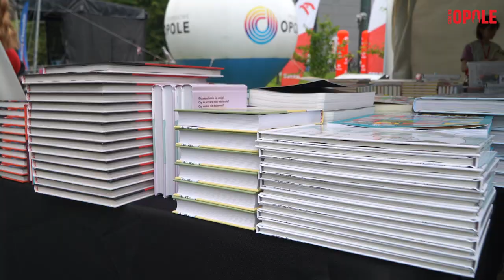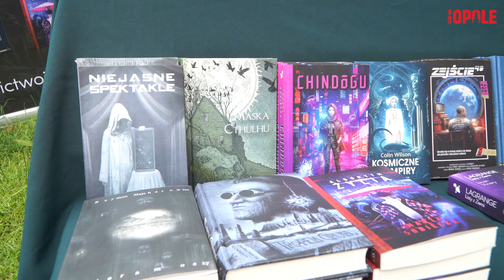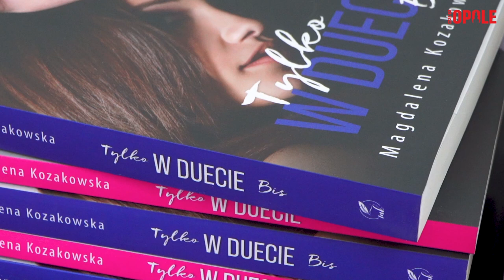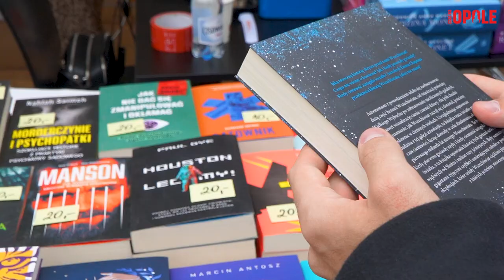Festiwal książki w Opolu 2024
W Opolu rozpoczęło się trzydniowe "książkowe szaleństwo". Kilkudziesięciu pisarzy na spotkaniach z czytelnikami, koncerty oraz mnóstwo dodatkowych atrakcji czeka na miłośników literatury od a do z. Wystartowała bowiem 8. edycja Festiwalu Książki. Warto znaleźć czas od dziś do niedzieli, żeby się tam pojawić.